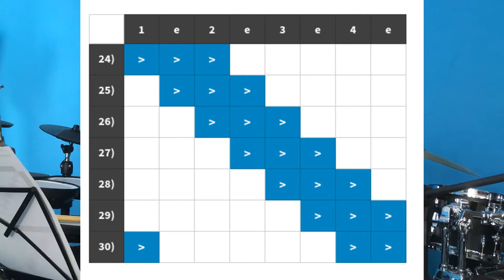2.160 Exercícios de acentuação em 3 páginas!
Neste vídeo, apresento uma sugestão de estudos de acentuação, com 1 nota por compasso, duas notas por compasso, duas notas por compasso com um intervalos de uma concheia e três notas acentuadas em sequência.